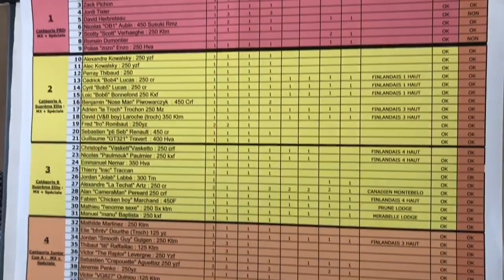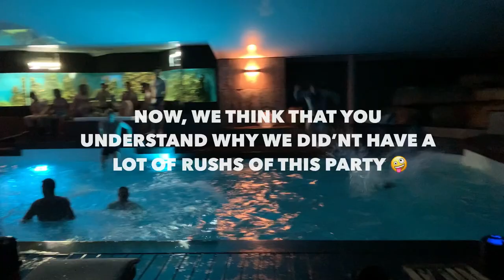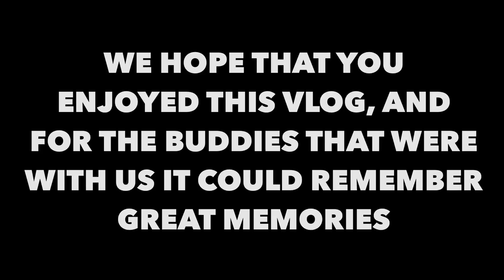2020 OPC | VLOG 7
Welcome to you riders !

Here is a short video of the OPC 2020 ! I think it is the weed end the more waited into motocross !

My bike is a 250 YZF 2020